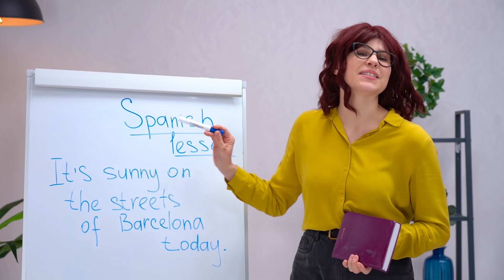New Popular Guy In School. School Prank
There's a new popular student in school, but what if you struggle with him? Let's begin our funny prank war - boy vs girl!